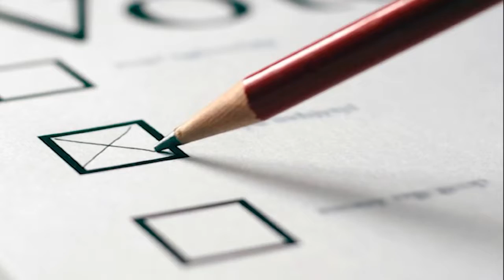El exalcalde de Tame se adhiere a la campaña de Luz Stella Quenza, renovación en los Liberales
LaCapsulaPolitica: El exalcalde de Tame se adhiere a la campaña de Luz Stella Quenza, se tiene que renovar el Partido Liberal